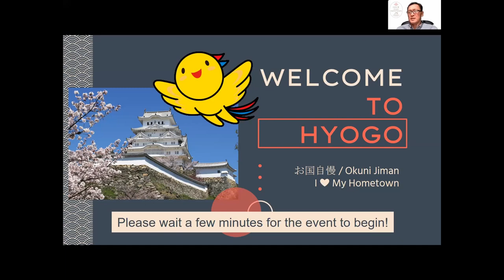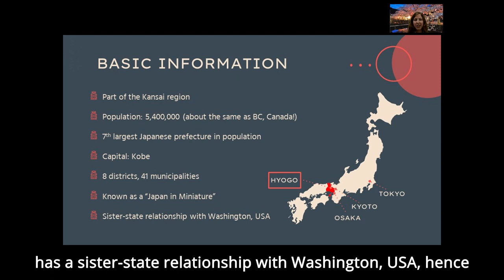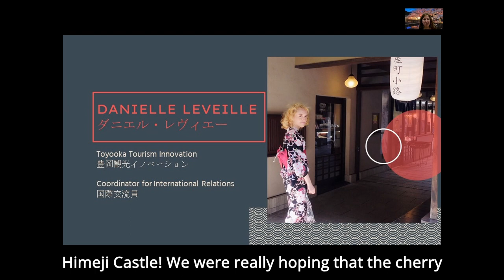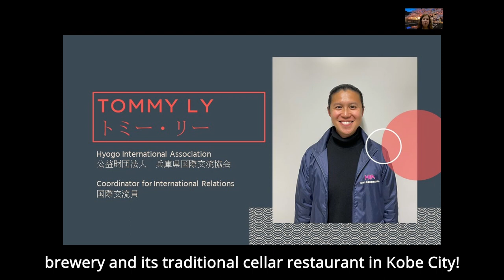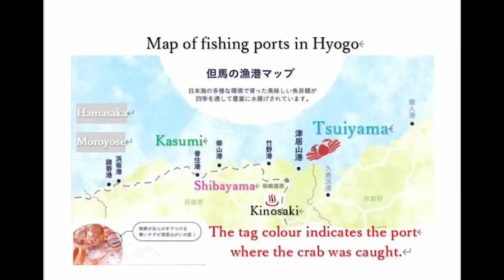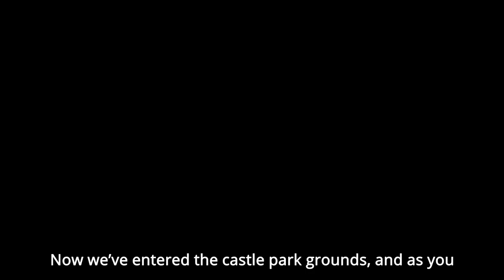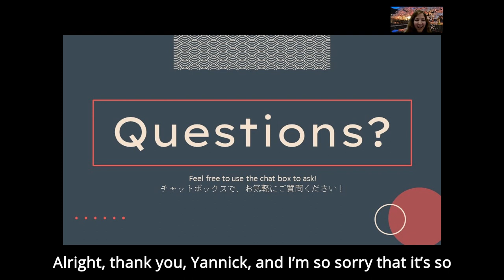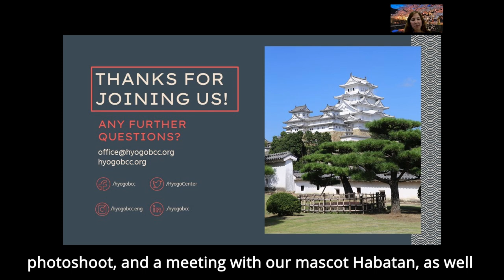Welcome to Hyogo (Okuni Jiman / I ♡ My Hometown Event)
A video and virtual tour of Japan's Hyogo Prefecture, as part of the Okuni Jiman / I ♡ My Hometown series. Celebrate the beginning of spring with a virtual tour of Himeji Castle, followed by an introduction to some popular spots all over Hyogo Prefecture!